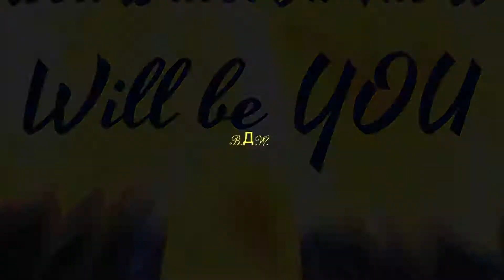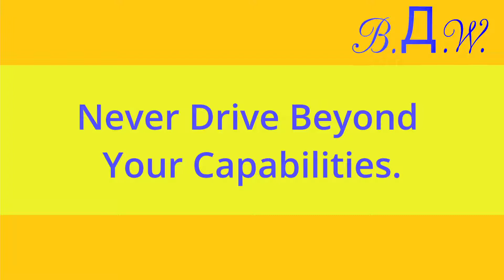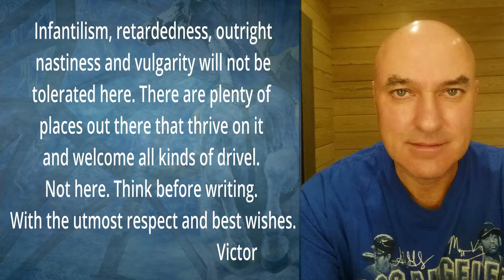Top 3 driving skills if you want to be the best! For beginner drivers or pro drivers alike. Cdl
Basic rules of driver's behavior on the road! Driving skills for You

This is the only driving channel you will ever need. It is truly a mega driving school. Because we have everything: tips for beginner drivers, tactical driving techniques, easy driving, defensive driving, confidence of a real pro driver and, of course, how to avoid car crashes. Cdl